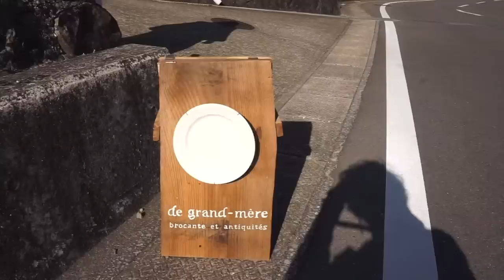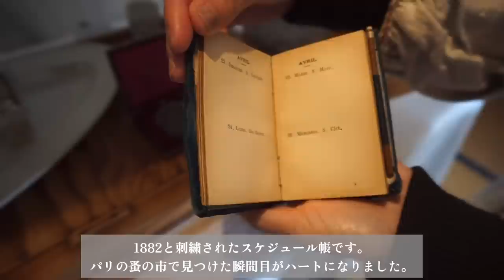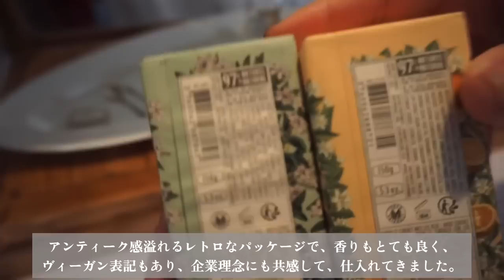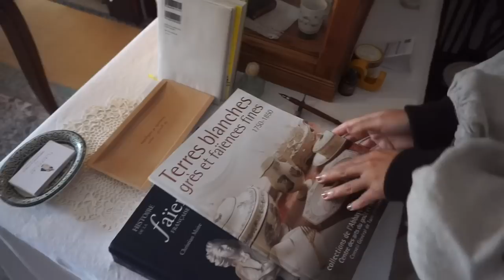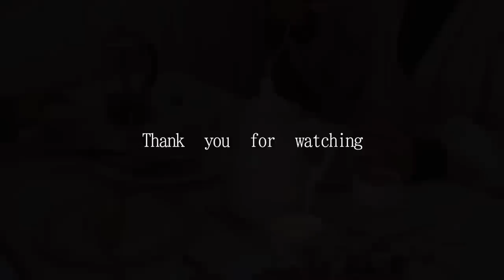【SUB】長崎のアンティークショップでお買い物/de grand-mère✴︎ドゥ・グランメール お店紹介/2022年の収益の寄付について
今回はわたしのお店 de grand-mèreでお買い物動画を撮ってみました。どれもこれも自分がときめいたものだけを集めています。撮影から時間が経って既にSOLDしてしまったお品もありますが、気になるものがあればお気軽にお問合せください。オープンして3ヶ月経ち、徐々に県内外からもお客様がいらしてくれて、とても充実した日々を過ごしております。
全ての出会いに感謝して、細々とでもこれからの人生をかけて続けていきたいお仕事です。
◇目次◇
0:00 オープニング
0:44 入店
1:27 柄物のお皿たち
7:59 白いお皿たち
12:25 アンティークグラス
13:38 ぬいぐるみも少し
13:47 アンティーク古着
18:37 ヴィンテージ古着
19:32 私物コレクション展示してます
19:54 アクセサリーもあります
20:11 白い小物など
21:19 カップやカトラリーなど
24:01 レジ周り
25:01 ガラスケースの中のポントシューなど
30:11 専門書もあります
31:00 収益の寄付について

収益の寄付については、
CASTYさんで5500円分のケーキ購入、
ハニーズファームサンクチュアリさんに
5000円分の寄付をしました。
総収益の1割が8613円だったので、
それぞれの寄付先にキリが良くなるように、足りない分は手出ししています。
収益の証明と、寄付の証明はInstagramの方に掲載する予定です。

＊CASTYさん

＊ハニーズファームサンクチュアリィさん

動画を視聴いただいたおかげで収益を得て、寄付できています。いつも応援してくださっている皆様、本当にありがとうございます。

miho

長崎にある
小さなアンティークショップの日々の記録

アンティークのこと、お店のこと、
暮らしのこと、、✍️

お店🏠
長崎県西彼杵郡長与町平木場郷1586

Instagram(お店)

de grand-mère(@de_grand_mere)

Instagram(miho)
@gigi_miaou(アンティーク、古着)
@mihos_tearoom(暮らし、つぶやき)